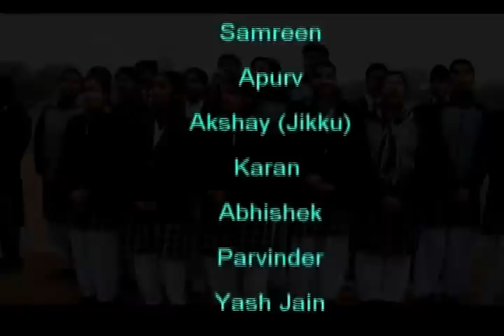JAYA JAYA HAI BHAGAWATI | GROUP SONG | EMMANUEL SCHOOL BUNDI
Emmanuel Sr. Sec. School group song presentation.
Saraswati Vandana

Song Lyrics
जय जय हे भगवति सुरभारति !
तव चरणौ प्रणमाम: ।।
नादतत्‍वमयि जय वागीश्‍वरि !
शरणं ते गच्‍छाम: ।।1।।

त्‍वमसि शरण्‍या त्रिभुवनधन्‍या
सुरमुनिवन्दितचरणा ।
नवरसमधुरा कवितामुखरा
स्मितरूचिरूचिराभरणा ।।2।।

आसीना भव मानसहंसे
कुन्‍दतुहिनशशिधवले !
हर जडतां कुरू बुद्धिविकासं
सितपंकजरूचिविमले ! ।।3।।

ललितकलामयि ज्ञानविभामयि
वीणापुस्‍तकधारिणि ! ।।
मतिरास्‍तां नो तव पदकमले
अयि कुण्‍ठाविषहारिणि ! ।।4।।

तव चरणौ प्रणमाम: ।।